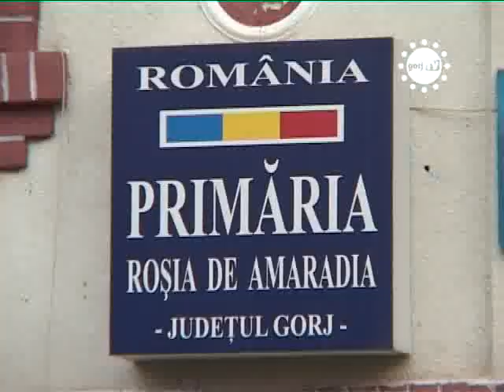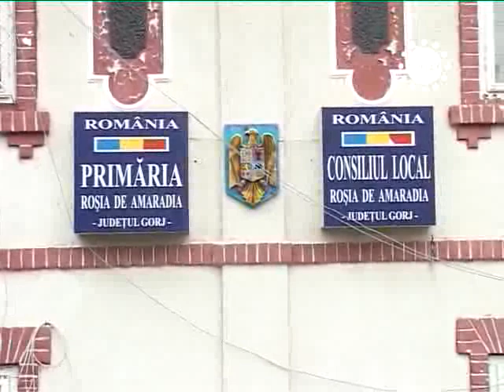STIRIILE GORJTV EMOTII PENTRU COTOJMAN